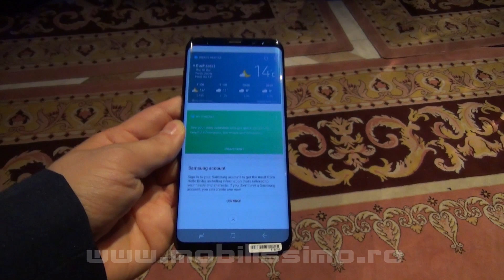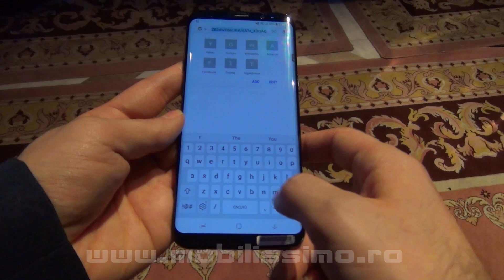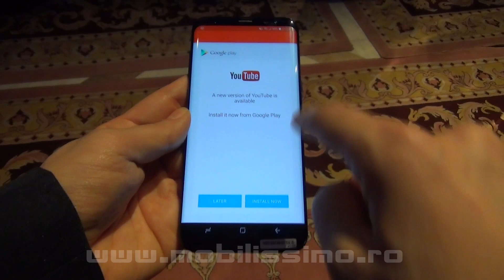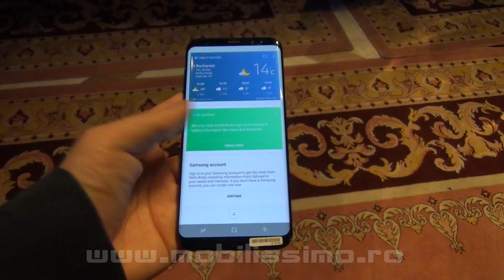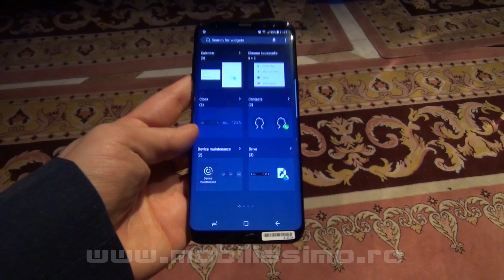Samsung Galaxy S8+ Hands-on Mobilissimo.ro la lansarea din România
Mobilissimo.ro îşi lasa amprentele pe phabletul Samsung Galaxy S8+, cu diagonală de 6.2 inch, cu ocazia evenimentului local de lansare. Vedem ce poate acest smartphone şi aflăm cum stăm cu Bixby, scannerul de amprente din spate, scannerul de iris şi ce mai e nou aici. Costă în jur de 3.899 lei acest telefon şi are un ecran Infinity Display cu muchii curbate şi rezoluţie Quad HD+. Bateria este de 3.500 mAh şi primim şi 4 GB RAM şi 64 GB stocare, plus cameră de 12 MP în spate.